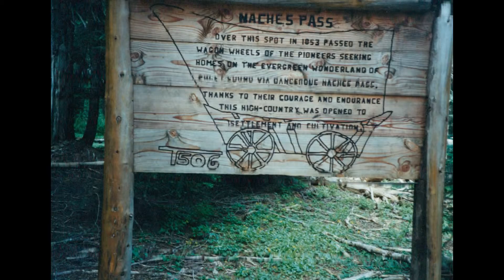Historic Timber Tamers #13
Traditional photos historic Timber Tamers